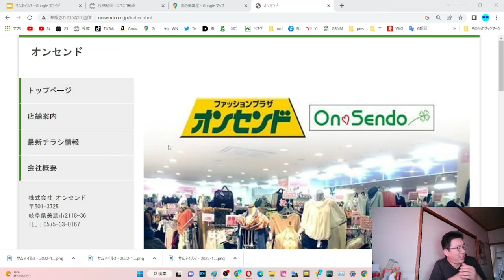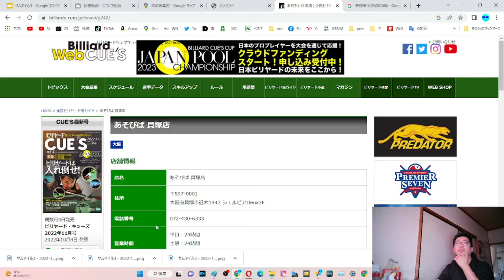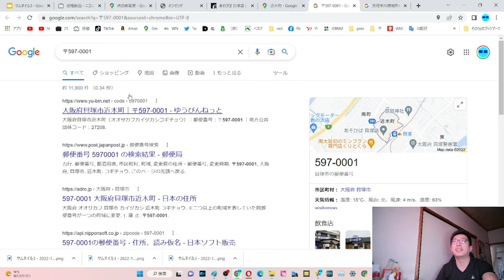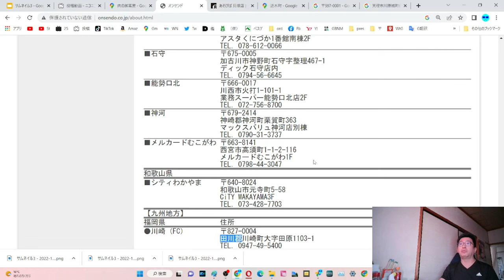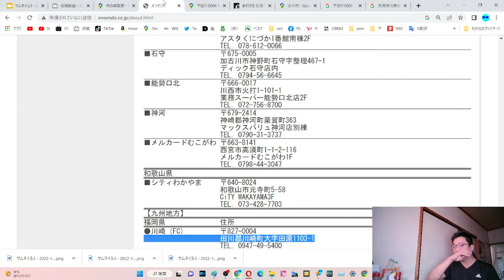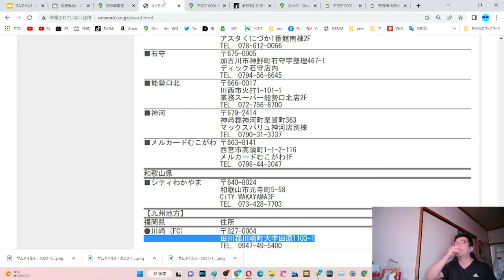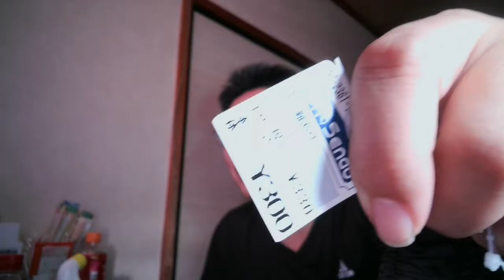SB037 オンセンドはあまりにも安い衣料品店なのです【サブチャン】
オンセンドさま